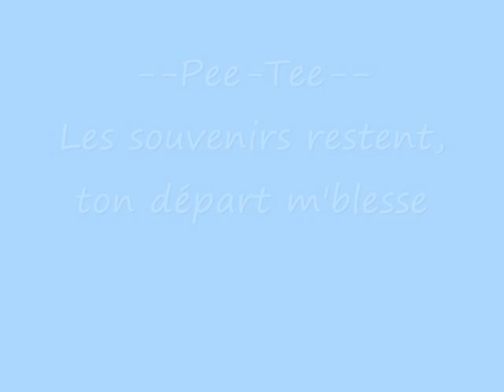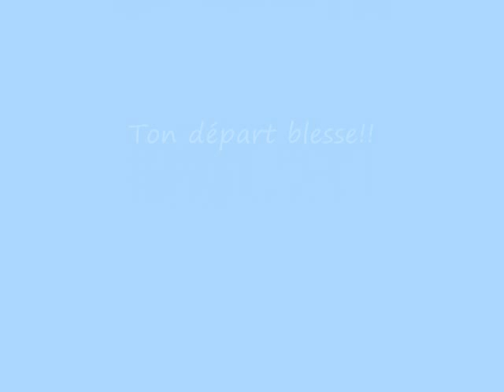Copie de Pee-tee -_- Les souvenirs restent, ton départ blesse_2007 (rap francais)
Pour les lovers! ;)